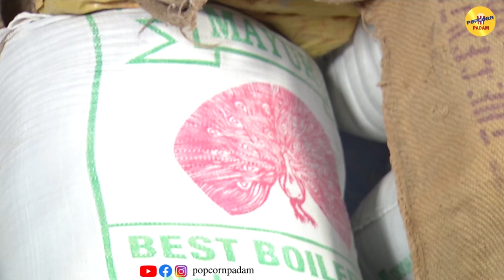கல்யாணம் பண்ண போற நேரத்துல இன்னொருத்தன பிடிச்சிருக்குன்னு சொல்லறாளே... En Thangai EP 33-3